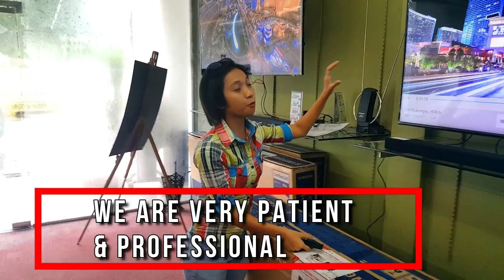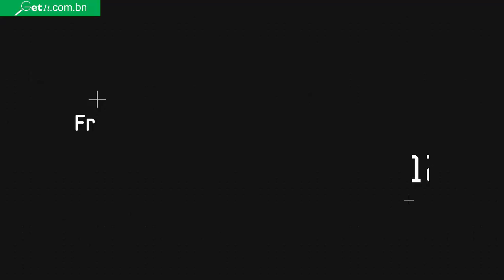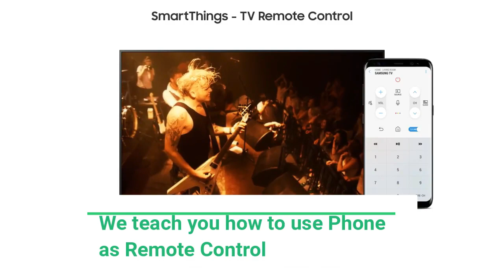Chun Jie (Spring Festival)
Why Samsung UHD N Series in Chun Jie (Spring Festival) Sale, why Getit?